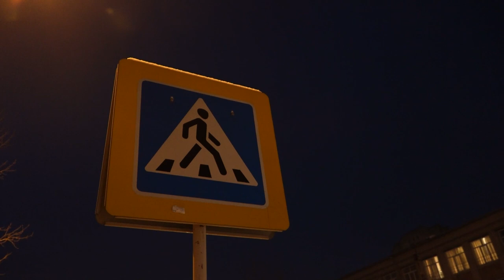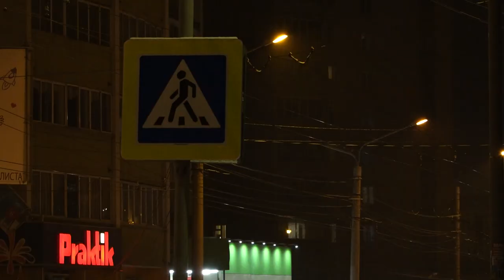Сумеречная зона: почему на «зебрах» в Чите не видно пешеходов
Самые незащищённые участники дорожного движения – это пешеходы, особенно в тёмное время суток. Поэтому сотрудники ГИБДД призывают забайкальцев использовать светоотражающие элементы на одежде, чтобы выход из сумрака на пешеходный переход не стал летальным. Подробнее о том, как обезопасить себя на «зебре» поздним вечером или ночью – смотрите в сюжете корреспондентов телеканала "Забайкалье"